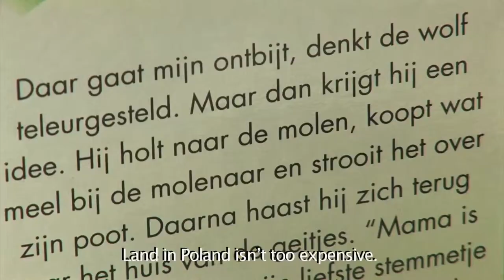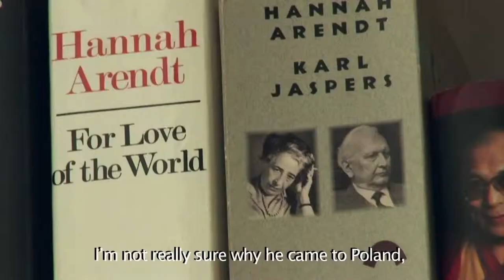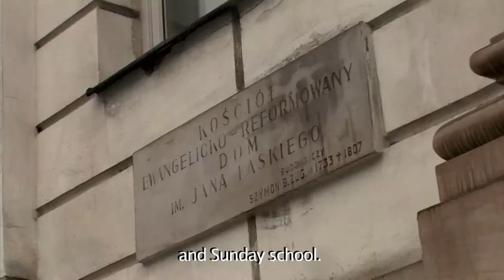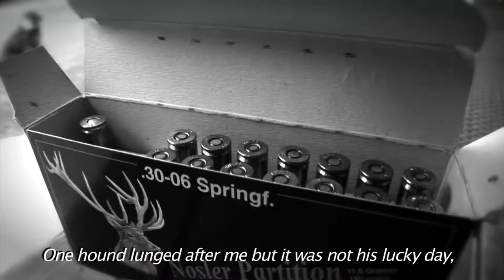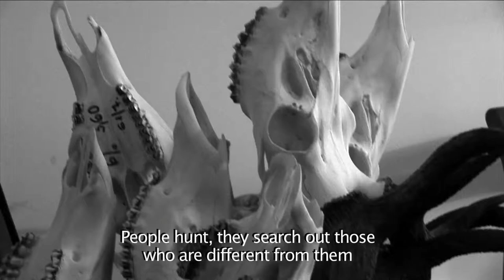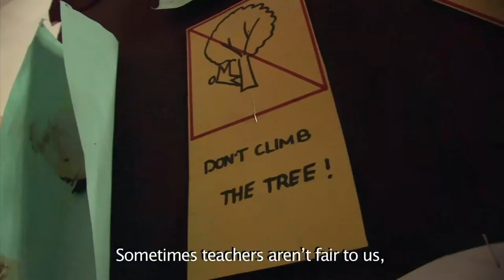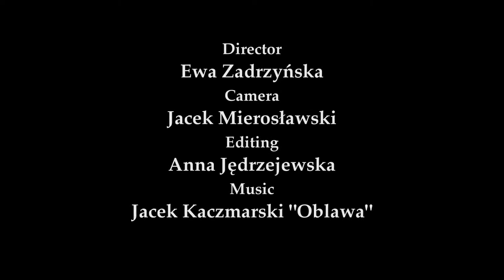Poetry Unites Contest I Alex Overbeek I 2012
Poetry Unites is an international program, created for the Evens Foundation by Polish filmmaker Ewa Zadrzyńska.
The project’s goal is to promote poetry and poetry readers, in the hope that their enthusiasm will be contagious to thousands, if not millions, of their fellow European citizens.
Since 2006, the films have been broadcast on Polish Public TVP2 to millions of viewers.
From 2007 the Evens Foundation has been conducting the Poetry Unites contests for a best essay about a favorite poem.
In September 2008 the Evens Foundation launched the first nationwide Poetry Unites contest open to all school children in Poland. The contest premiered in Poland, then co-opted Germany and this year added Bulgaria.  It is open to all school children.
The project promotes poetry through a series of five-minute-long films shown and distributed on television, the Internet and in theaters.  Each film  is based on a particular poetry lover who speaks about his or her life in the context of presenting a favorite poem. This project with a literary dimension reveals both similarities and differences between people. By offering intimate insights into the mind of another person, it contributes to mutual understanding among European citizens. The films bring together millions of people who would otherwise probably never have had contact with each other and therefore would never have seen how much they have in common.
The “Poetry Unites – My Favorite Poem” was inspired by the American Poet Laureate, Robert Pinsky, the author of the “Favorite Poem” project.

Gala of the fourth Poetry Unites contest 2012
In 2011, The Evens Foundation decided to extend the Poetry Unites contest to Germany. With the co-operation of the Literaturwerkstatt, a prestigious Berlin-based institution, which promotes literature and poetry,  the contest was launched in Germany and in Poland in November 2011. The contest concluding gala was organized by the Literaturwerkstatt at the Akademie der Kunste in Berlin, on June 9th. 2012.
The contest for the best essay on a favorite poem was open to all school-students in both countries. We received around 600 entries. The Jury headed by Adam Zagajewski in Poland and by Michael Kruger in Germany have selected 6 winners.
In Germany the winners were:
1. Christan Egert, 11, Saarland (Poem “Leo“ by Gerlinde Faißp),
2. Karen Schmitt, 15, Baden-Wurtenberg (Poem “The Panther“ by Rainer Maria Rilke),
3. Ayleen Chaaban, 17, Bremen (Poem „What is gone when you are around“ by Zoran Dverenkar).
In Poland:
1. Adrian Gnus, 20, Bytom, (Poem “To the Common Man“ by Julian Tuwim),
2. Aleksandra Kozerska, Złotokłosy, (Poem „Night“ by Wisława Szymborska),
3. Alex Overbeeke, 11, Józefosław, (Poem „The Hunt“ by Jacek Kaczmarski).
The winners have been featured in 6 films, which had its world premiere at the gala and will be broadcast by the public TV in Poland and in Germany in the Fall 2012.
The  winners and their teachers met at the gala in Berlin, organized by the Literaturwerkstatt, Berlin.
At the gala opening part spoke among others, Corinne Evens, Thomas  Wohlfahrt – the Director of Literaturwerkstatt,  and the chairman of the EF Board, Luc Luyten.